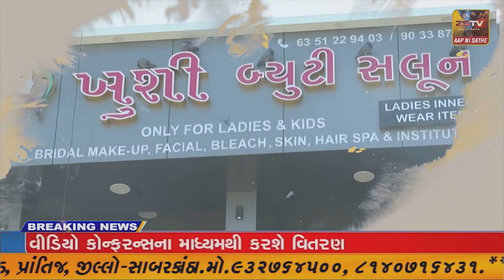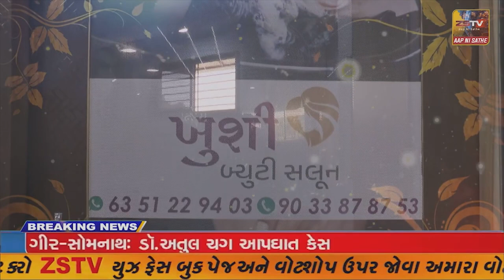વિજાપુર પૂર્વ તાલુકા પંચાયત પ્રમુખના પતિએ વ્યાજખોરો ના ત્રાસ થી ઝેરી દવા પી ને કરી